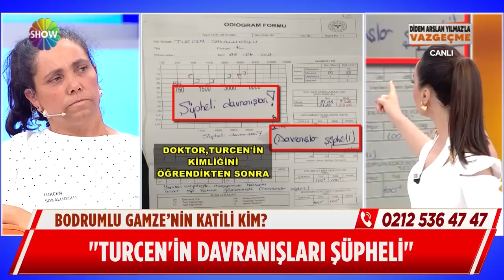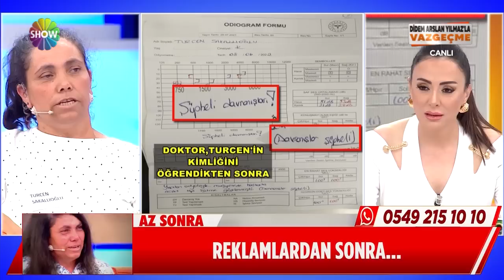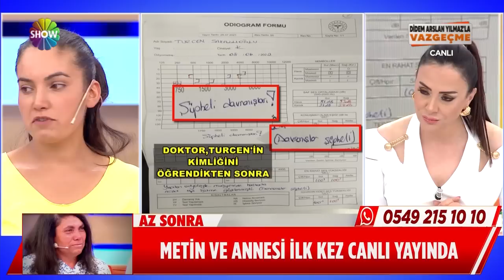“Turcen’in davranışları şüpheli” | Didem Arslan Yılmaz'la Vazgeçme | 08.06.2022